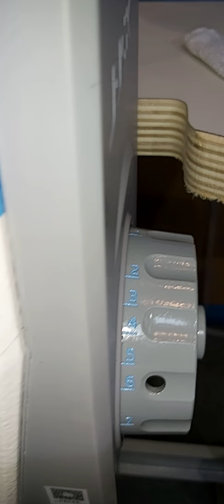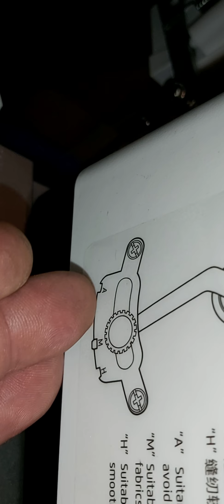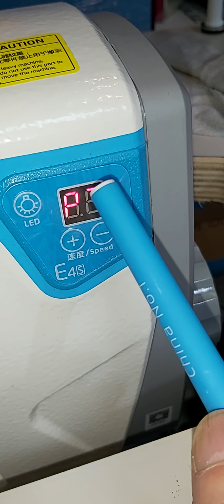Owerlok Jack E4-4s obsługa część druga